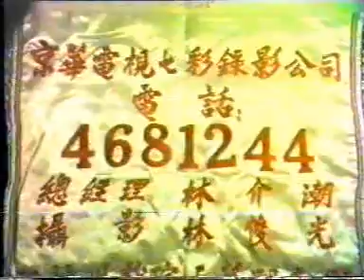潮劇 雙奪妻2 泰國泰中潮劇團演出